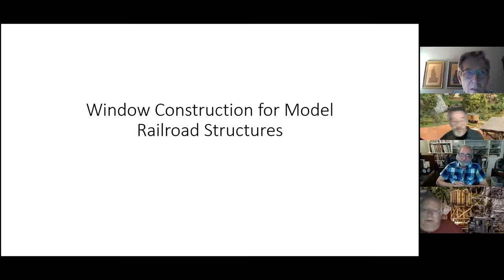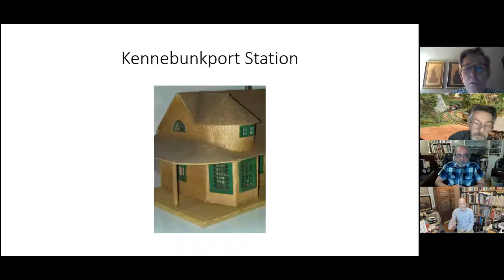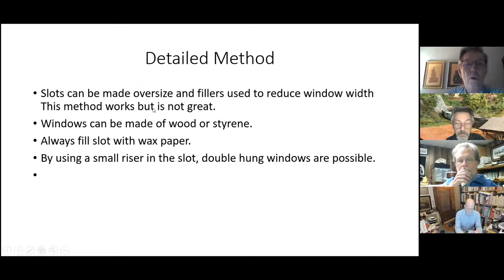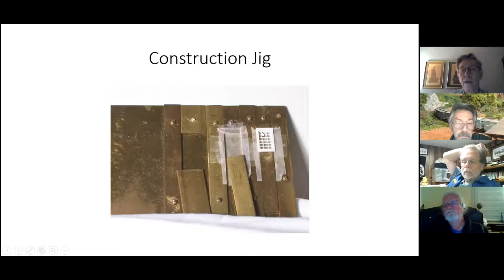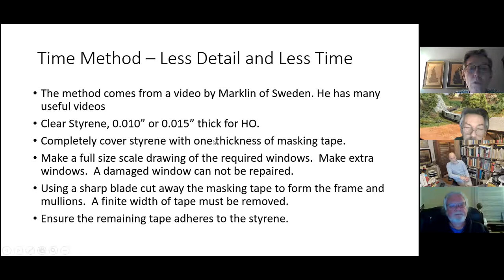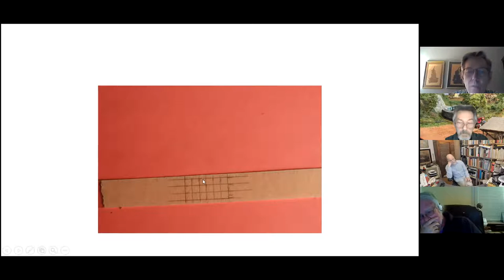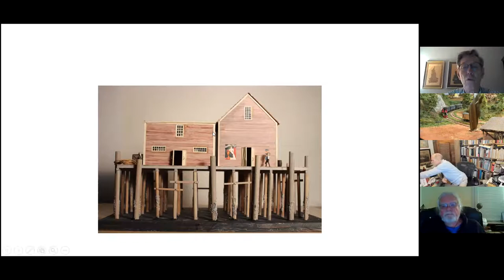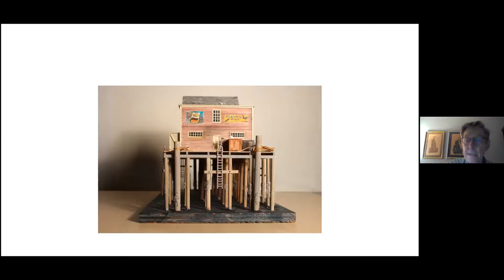ACWRR Zoom April 8, 2021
Scratch Building Windows by Fred Willis